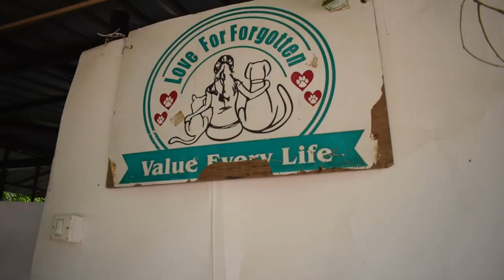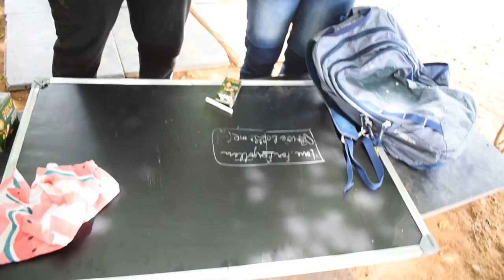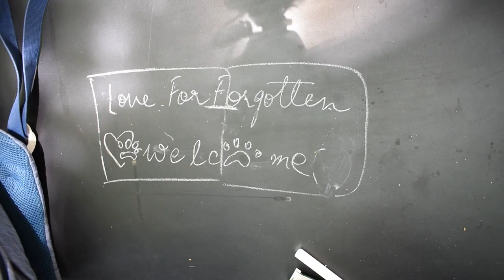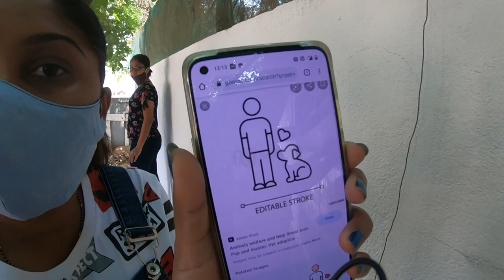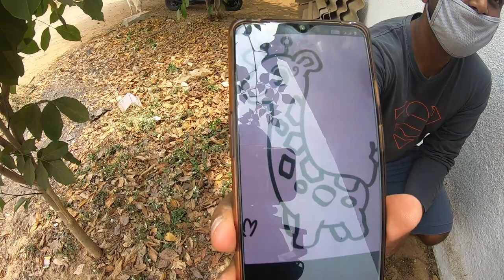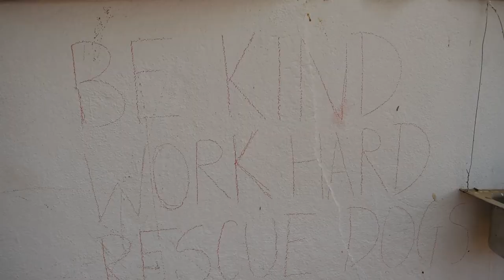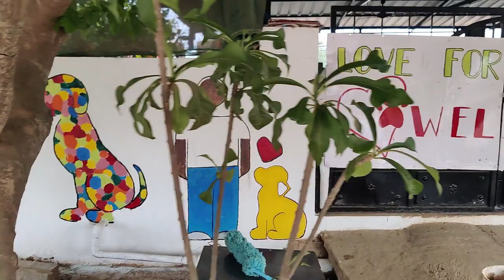Love for Forgotten | Holi at a dog shelter | RescuedDogs | vlog #24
This time we decided to spend our Holi weekend with special friends. We went to a dog shelter owned by Sukanya. Name of the shelter is "Love for Forgotten".
Sukanya and her team helped rescue a stray. She organized this wall painting event at her shelter to bring in more volunteers and myself and Mamta were the 1st ones to join her. We had a beautiful day working together to paint the walls with some cute animal posters and quotes.
Watch this vlog with your friends and kids which will help motivate them towards helping stray animals.
Please share it as much possible. Comment down what ever you want to know.

Details about the Shelter:
Address: Love for Forgotten, 1st Phase Kothnur (Near 9th Phase JP Nagar), Bangalore.
Please follow the page and help towards the cause.

Also, try to join our future events at the shelter, details will be available at the insta handle:

1. Celebration of Life - Tomas Skyldeberg
2. Catching a Train - J.F. Gloss

Vlogging Gear:
Camera:
Nikon D5600
Hero GoPro 6
OnePlus 6T
OnePlus 8T

Lens:
Nikkor 18-55mm AF-P VR
Nikkor 70-300mm AF-P VR

GoPro Mount:
VIJIM Vlogging Mount with 1/4" Screw Cold Shoe Mount

Tripod:
Tygot Gorilla Tripod for mobile and DSLR mounts